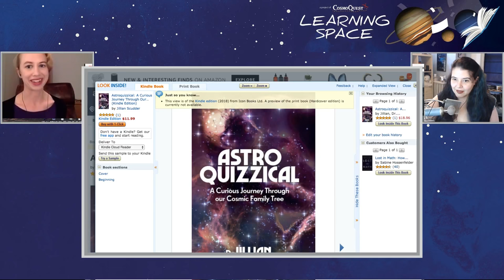Learning Space: Dr. Jillian Scudder 8/02/2018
This week, we welcome Dr. Jillian Scudder who will be telling us about her new book,  Astroquizzical (Icon, June 2018) in which she takes us on an enthralling cosmic journey through space and time and locates our home planet within its own "family tree." Our parent the Earth and its sibling planets in our solar system formed within the same gas cloud. Without our grandparent the Sun, we would not exist, and the Sun in turn relies on the Milky Way as its home. The Milky Way rests in a larger web of galaxies that traces its origins right back to tiny fluctuations in the very early Universe. Jillian Scudder is an astrophysicist and assistant professor at Oberlin College. Her writing has also been published in Forbes, Quartz, Medium, and The Conversation. She was born in Sarasota, Florida, and has been on the move ever since. She completed her undergraduate degree at Macalester College in 2009, taking the unusual double major of Physics & French. She completed her Ph.D in astrophysics at the University of Victoria, in British Columbia. In her spare time, she enjoys origami, coloring books, and video games.